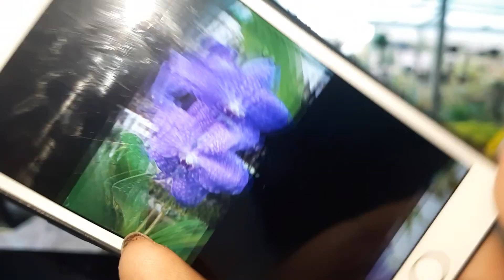Vanda Tím Blue . 20/02/2019 . 0908.846.804